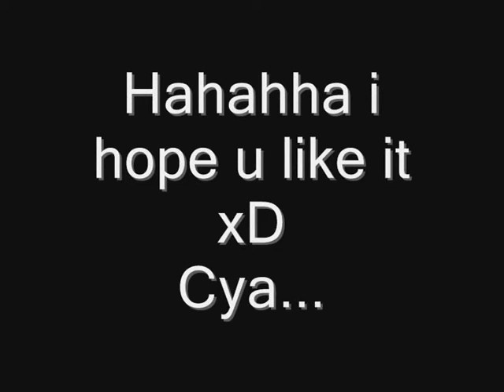Silkroad : Naked European Chars